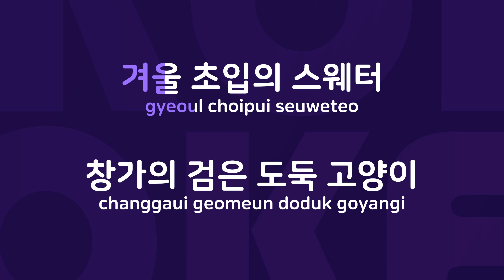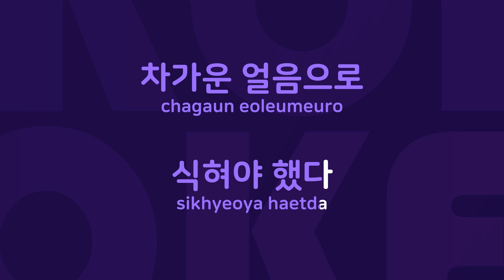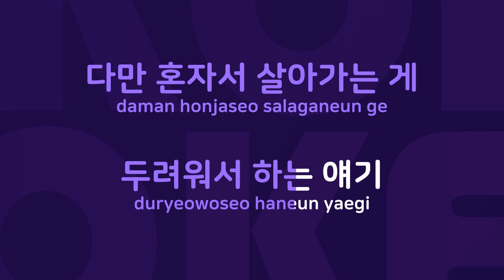Wisky on the rock : Originally Performed By 최성수 Karaoke Verison